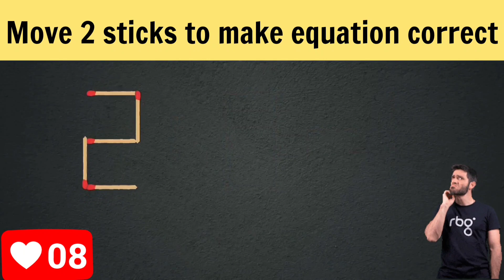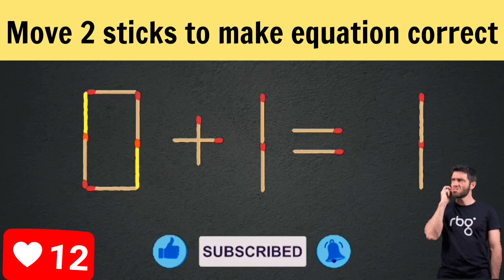Logic puzzle.Move 2 sticks to make equation correct